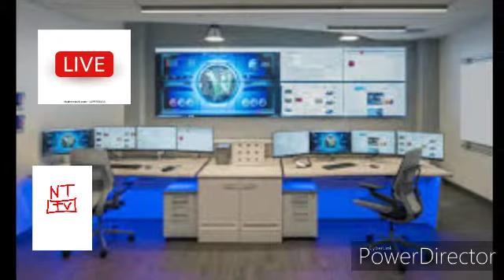if my brain was not the command center - Load slow on April like a computer - music video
Henry Jc is a guest on this TV show called the brain is not the command center